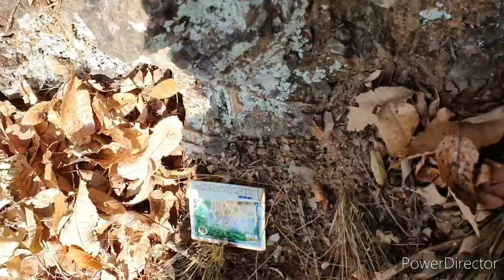절벽도라지 헌터 10윌30일 산행 또하나의 절벽을 끝내다 ㆍㆍ ㆍ